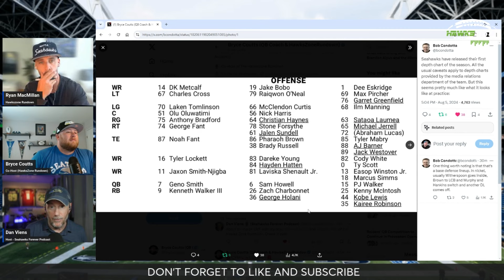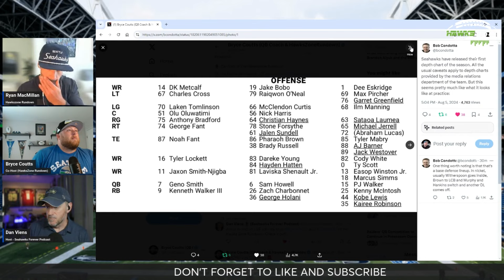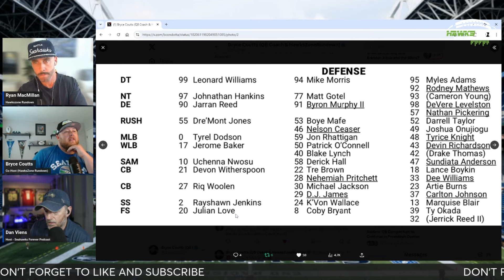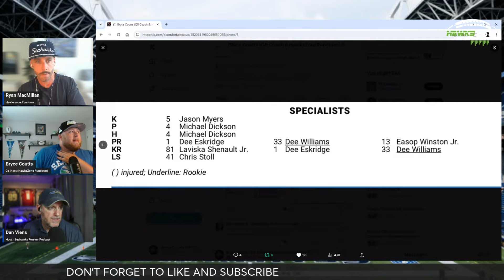SEAHAWKS Mock Game Highlights - Surprise Players & is Connor Williams a SEAHAWK?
Dan from the Seahawks Forever Podcast joins us for a special live Q&A as we celebrate a major milestone for our channel! We’re thrilled to invite our loyal supporters to join us and ask questions directly to the three of us. Fresh off our experience at the mock game over the weekend, we’ll share highlights, the atmosphere at Lumen Field, and our overall impressions. Who were the surprise standout players? Who really impressed us? Plus, we’ll tackle the hot topic of whether Connor Williams has become a Seahawk yet. Don’t miss out as we dive into all the details and share our insider perspectives!

Twitter(X)- @RMac1090 @Brycecoutts